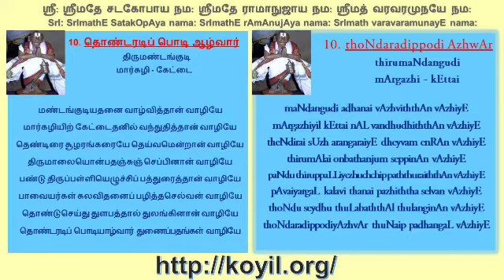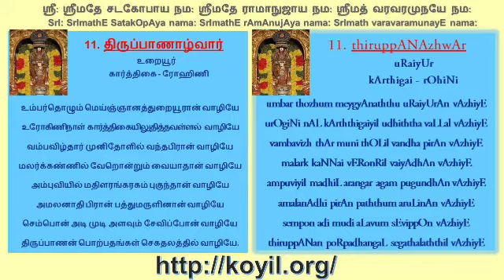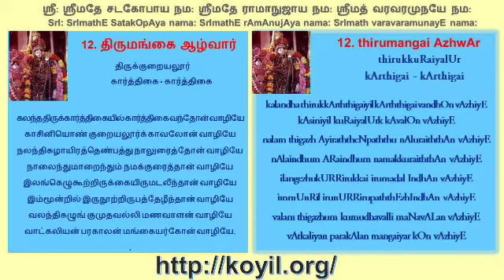ஆழ்வார்கள்/ஆசார்யர்கள் வாழி திருநாமங்கள் விளக்கவுரை - தொண்டரடிப்பொடி ஆழ்வார், திருப்பாணர், கலியன்